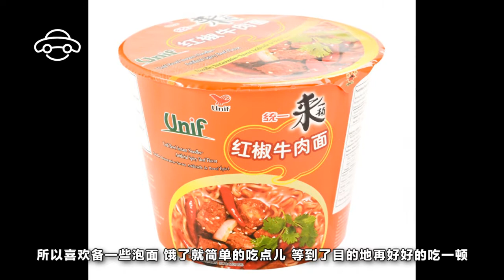自駕遊要舒舒服服，聰明男人買了這幾款車品，老婆誇他真能幹！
對于司機朋友們來說，這個世界上有三件事比較痛苦，分別是跑長途、跑長途、跑長途。沒有跑過長途的司機不會明白長途路上的辛苦，所以今天給一些在跑長途或者要開始跑長途的司機朋友們一些忠告，要想舒舒服服的跑長途，你需要在車裏加裝這些東西。